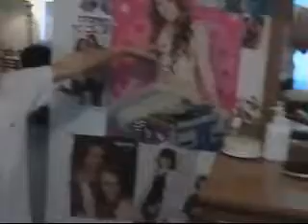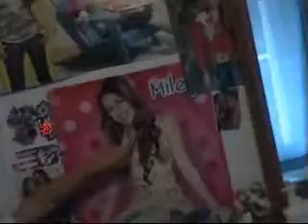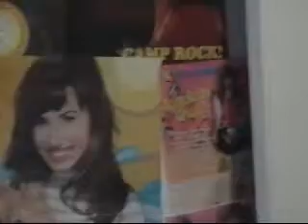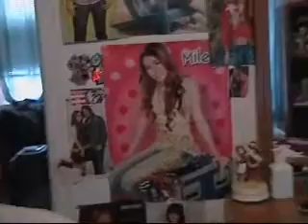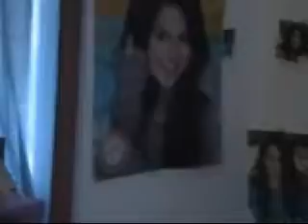Screaming Sparky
WEENUT BUTTER RULES!!!